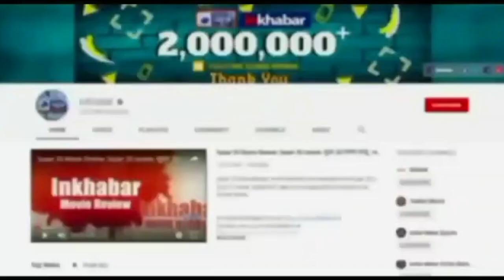Russian Ukraine War: युद्ध से 2 दिन पहले यूक्रेन में थीं Urvashi रौतेला,बाल-बाल बची ये एक्ट्रेस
Russian Ukraine War: युद्ध से 2 दिन पहले यूक्रेन में थीं Urvashi रौतेला,बाल-बाल बची एक्ट्रेस

वहां युद्ध के हालात हैं और हर तरफ लोगों में डर का माहौल है. इसी के बीच एक खबर यह है कि बॉलीवुड एक्ट्रेस उर्वशी रौतेला भी इन हालातों में फंसने से बाल-बाल बची हैं. अगर वो सही समय पर वहां से नहीं निकली होतीं तो इस वक्त यूक्रेन में ही होतीं.